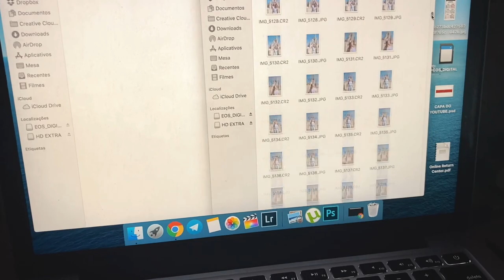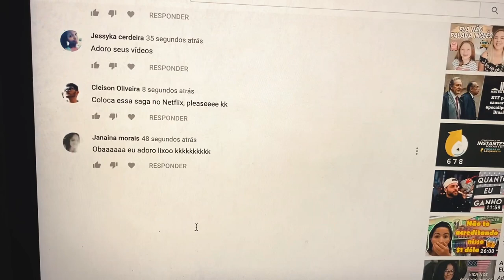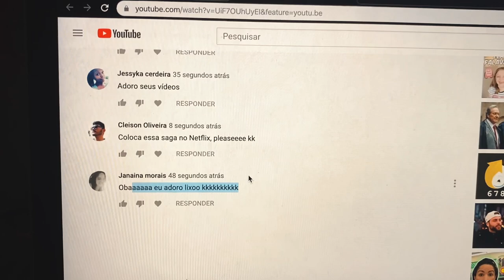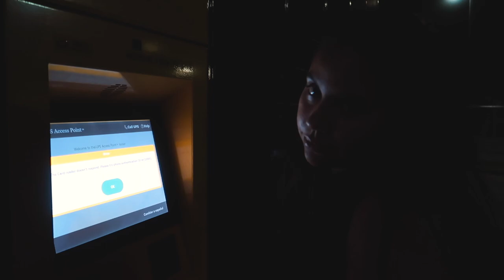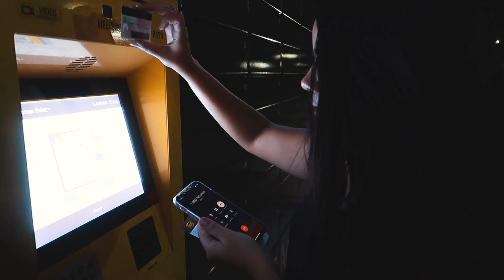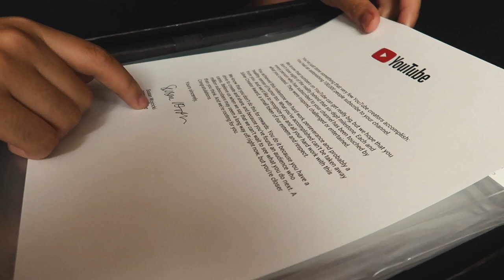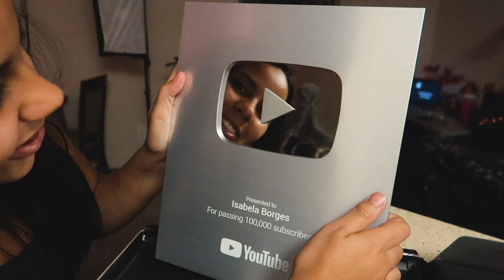ROTINA DE FOTÓGRAFA NA DISNEY + RECEBI A PLACA DE 100 MIl